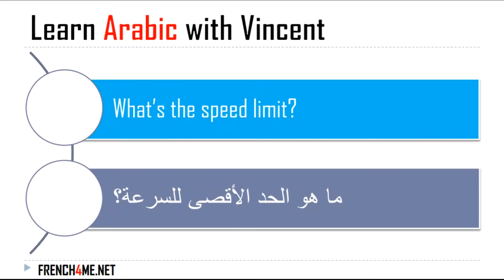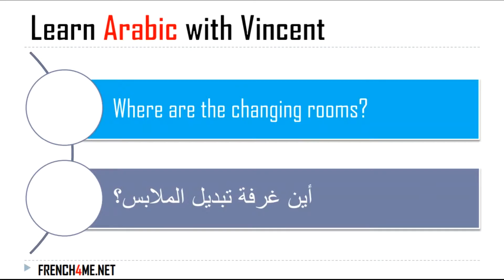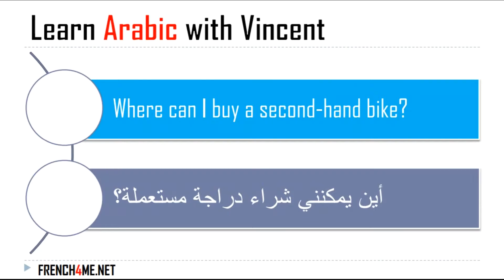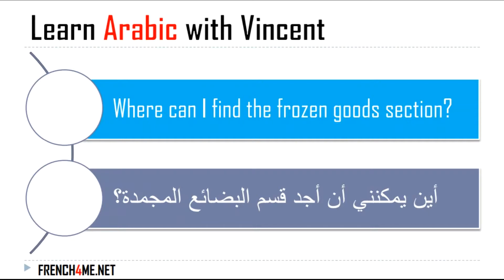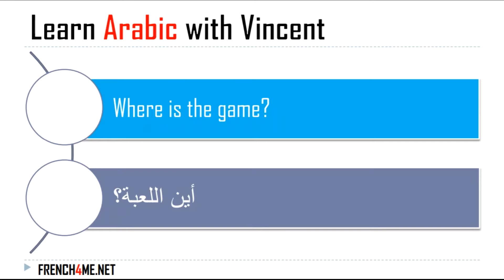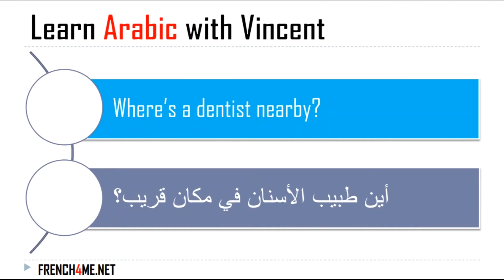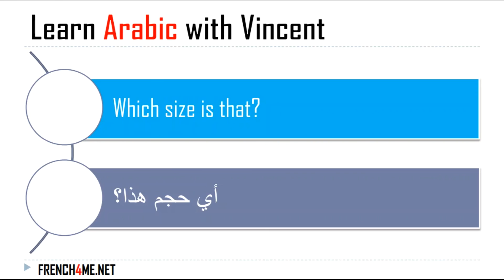LEARN 100 PHRASES IN ARABIC # VOL10